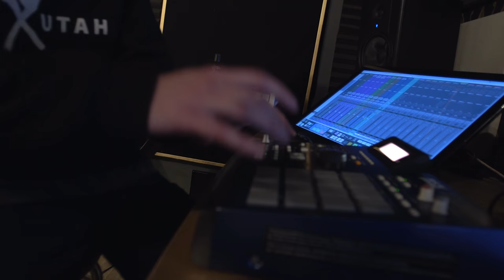Melvin Junko & The Artifacts- SaltGarden (Official Video)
'10,000 Hours' now available.

Featuring: Artifacts, Rock (Of Heltah Skeltah), Ruste Juxx, Hell Razah, Copywrite, Bronze Nazareth, Rasco (Of Cali Agents) & more.

Video featuring Junko, Tame One, El Da Sensei, DJ Kaos, Gage, Akrobatik.

Filmed & Edited at Elm Studios in Salt Lake City, Utah